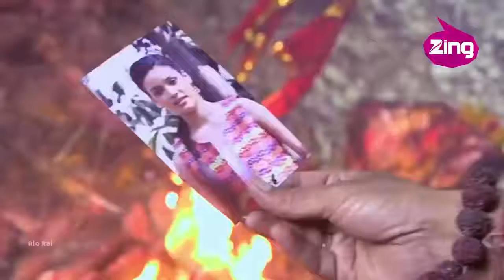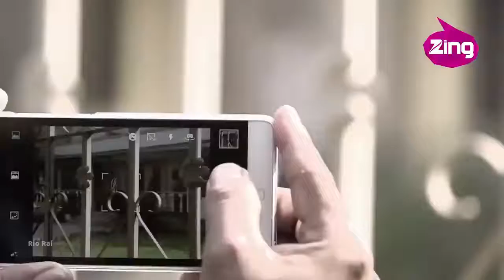Pyar Tune Kya Kiya New Episode | Ptkk | Special Love Story 2021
16 May 2021 -

💖Romantic pyar tune kya kiya💖|heart touching love story |new episode 2020|